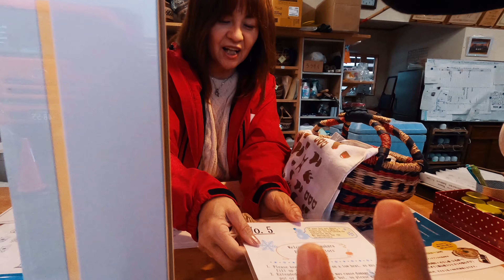2020日本富山長野秘境：大牧溫泉、雪猴溫泉、飯山雪屋/Hidden Gems in Toyama、Nagano, Japan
Shot by Sony A7RII with Sony FE 24- 105mm F4 G OSS and Gopro Hero 8, edited by Final Cut Pro X.